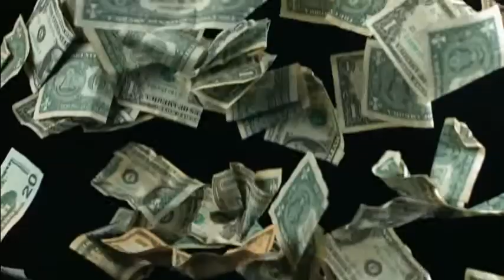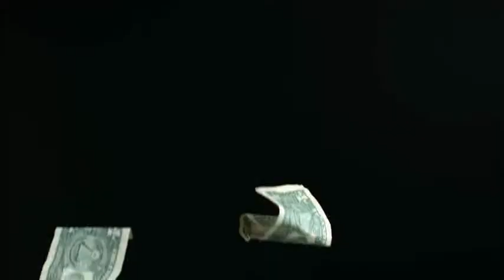Welcome to HIGGLEPHILLICUS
The new album will be out on. watch the video to find out